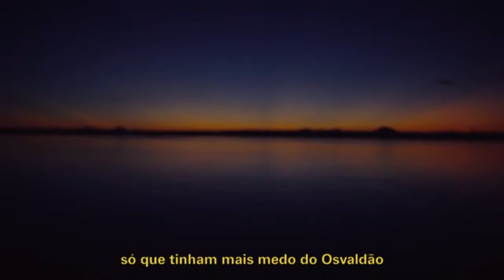Osvaldão Teaser Oficial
A vida de Osvaldo Orlando da Costa, comandante da Guerrilha do Araguaia que virou herói entre o povo local, por conta de sua coragem e generosidade. Muitos até o consideram como um ser mítico. Uma visão não só da lenda ao redor do nome de Osvaldão, mas também de suas aventuras humanas. Vindo de uma família de ex-escravos,uma trajtória onde um jovem campeão carioca de boxe na década de 1950 se transforma em um dos principais guerrilheiros do país.

Estreia em 10 de Dezembro de 2015